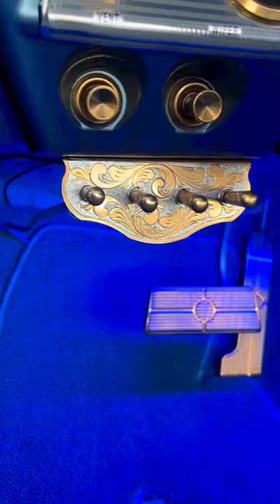62 Rag impala 🔥